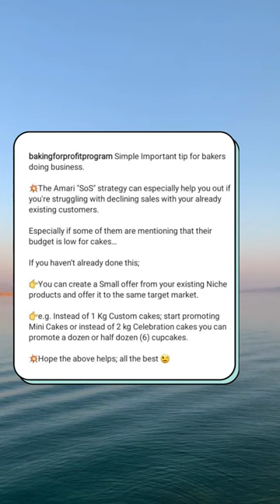how I get EXISTING customers to buy more cakes! (great strategy for increasing bakery sales)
*Online Mini-Course on How to start a Cake Business in 30 days, get details and enroll

*Get the How to Startup a Small Bakery Business Successfully Ebook from Amazon =

*Apply for our Amari Baking for Profit Online Mentorship Program

*Get the Baking Business Startup eBook directly from us, click here for details =
*To get the Costing and pricing ebook for Home Bakers directly from us, click here for details =

*For details on our Business, Baking & Decoration Online classes, check